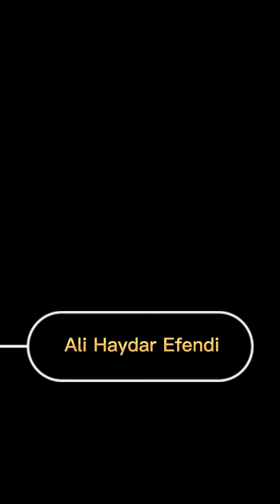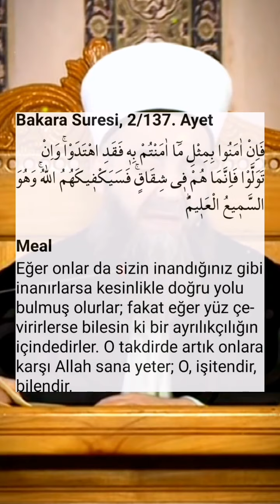Ali Haydar Efendi Hazretleri Ehli Sünnet’in Hak Olmadığını İma Eden Şeytan’ın Nasıl Hakkından Geldi?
Bu Videonun Tamamını İzlemek İsteyen Kardeşlerim Aşağıdaki Linke Tıklayabilir.
Bu link sizi @CubbeliAhmetHoca ’nın Resmi Youtube Sayfasına Yönlendirecektir.